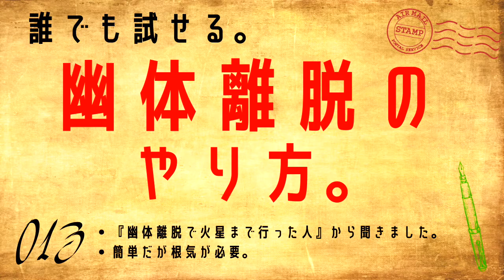【都市伝説】幽体離脱のやり方 。【久樂 陸のひとり都市伝説_013】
●久樂 陸とPE-のオフィシャルLINE@アカウント
＊SNSやYouTubeにアップできないネタなど、不定期であなたのLINEにお届けします。
＊YouTubeにアップできない限定動画もアップしております。
（『投稿』から過去の投稿を見てください）
＊ライブが500円割引で予約できます。

ボーカリスト、音楽プロデューサー、作編曲家、作詞家。都市伝説テラー。

『Fed MUSIC（ex.ZARIGANI5）』のVo.Gtとして、Rock In Japan、Count Down Japan、Rising Sun Rock Festival、等の多数の大型フェスに出演。

ソロプロジェクト『Logeq』では日本のみならず、アメリカ、ヨーロッパ、アジアを中心にワールドワイドなライブ活動やリリースを行っている。

また音楽プロデューサーとして、アーティスト、バンド、アイドル、CM音楽、フランスのアーティストのプロデュース等、多数の楽曲提供がある。

さらに『都市伝説』の知識が深く、定期的に自身の都市伝説トークライブの開催、イベント出演、ニコ生番組、テレビ番組『ニノさん』（日本テレビ）『音流』（テレビ東京）への出演なども果たしている。

（都市伝説と音楽の情報は全てここにあります）